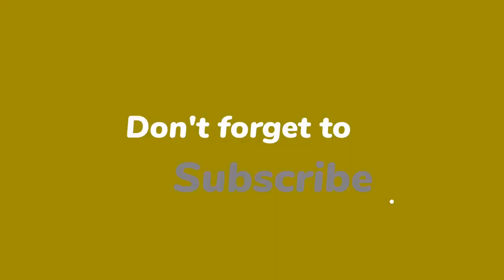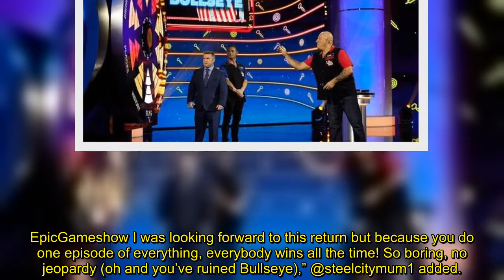Alan Carr's Epic Gameshow viewers fume at iconic quiz reboot 'Ruined it!'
Alan Carr was back with his Epic Gameshow this weekend as the comedian presented a reboot of much-loved darts show Bullseye. However, ITV viewers weren’t impressed with the remake as contestants answered questions and played darts for a chance to win big prizes.